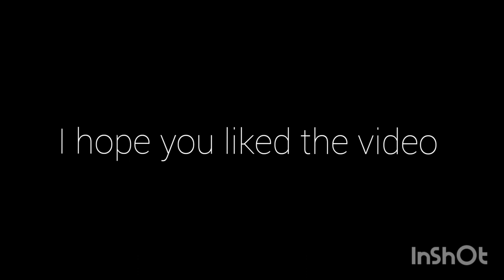Reacting to SPOOK TRAIN [ room 1]: curtains by Lee Hardcastle( Funny)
Please leave a like on this video wasnt easy for me to edit this:)

More videos are coming soom I just dont feel like editing them:)